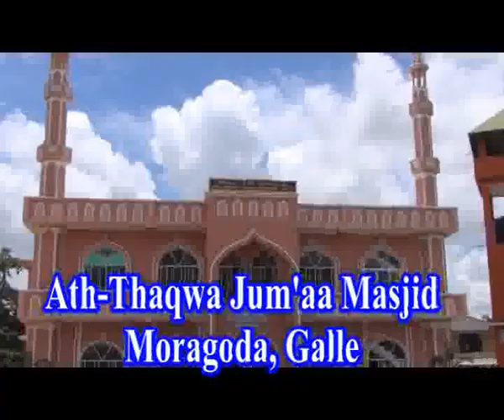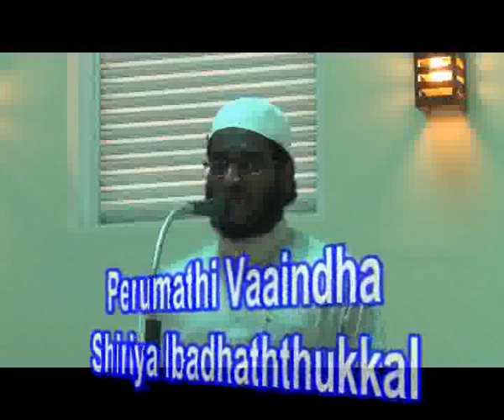'Perumathi Vaindha Shiriya Ibadaththukkal' Jum'aa Shk. Usman Thowheedhi 20-03-2016, Galle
Jum'aa Bayan by Ash-Shaikh Usman (Thowheedhi)
on 25th. March, 2016
at Ath-Thaqwa Jum'aa Masjid, Moragoda, Galle, Sri Lanka
Subject: 'Perumathi Vaindha Shiriya Ibadaththukkal'